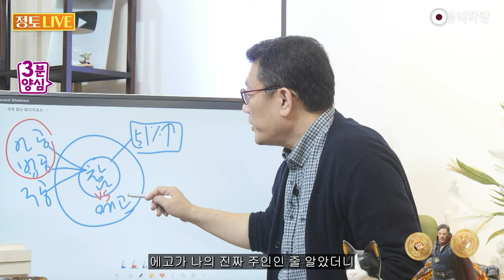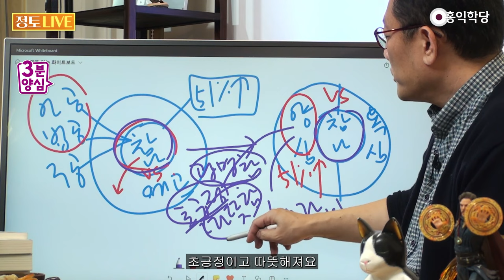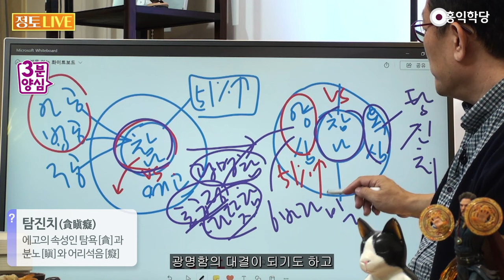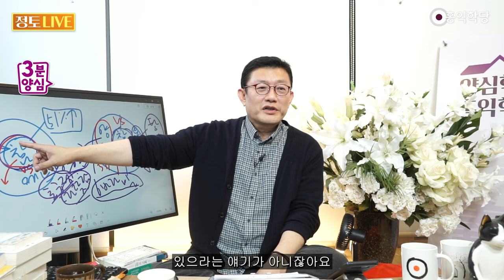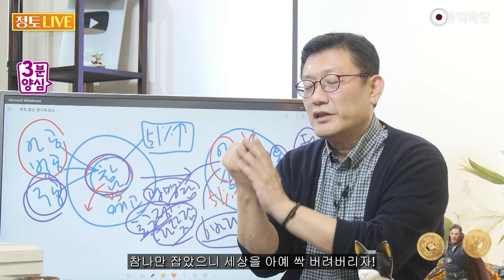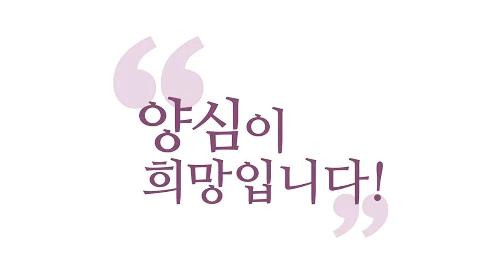[3분 양심] 참나 51%와 양심 51%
231005 정토라이브

참나가 51%이상이다! 라는 것은
참나 대 에고에서의 이야기입니다
참나 51% 이상이어야지
아공, 법공, 구공이 인가 되거든요
근데 참나 51% 있으면 구공보다
아공, 법공이 쉽게 인가 됩니다
왜냐면 참나와 에고간의 문제거든요,
아공 법공은. 보세요
에고가 나의 진짜 주인인 줄 알았더니
알고보니 참나가 진짜 주인이더라, 아공!
알고보니 참나의 작용이더라, 에고가. 법공!
이게 다잖아요 그런데
제가 늘 강조하는 또 다른 51%가 있죠
그거는요, 다른 차원입니다
참나는 이렇게 있고요
양심과 욕심 간의 대결입니다
양심 대 욕심, 이때 양심이
51% 이상이어야 한다! 다른 얘기죠?
양심이 51% 이상이어야 한다는 것은
에고의 이미 작용으로 드러난
마음을 가지고 얘기하는 거예요
양심 쪽이 승리하냐? 욕심 쪽이 승리하냐?
그런데 나눠놔서 그렇지 보시면
참나 51%로 있으면요
참나에서 이 양심을 6바라밀, 인의예지로
이렇게 정밀하게 얘기하지 않더라도
일단 참나 51%가 되면
당연히 뭐가 나오겠어요? 이 양심의 모습이
초긍정과 따뜻함 제가 얘기했잖아요
초긍정과 따뜻함 더 보태면 자명함
광명함이라고 하는 자명함
빛이 나고 긍정적이고 따뜻하고
이러지 않겠어요?
몰라 괜찮아 하니까 초긍정이 될 거고
몰라 괜찮아 자명을 해가지고
참나접속을 해놓으면
마음이 어떻게 되겠어요?
마음이 그 쇠공이라면
둘레에 달궈진 부분이 있을 거 아니에요?
달궈진 부분은 광명하고요
초긍정이고 따뜻해져요
욕심 쪽은요? 탐진치죠
그러면 탐진치 대 초긍정과 따뜻함
광명함의 대결이 되기도 하고
양심을 더 정밀하게 얘기하면
6바라밀 대 탐진치가 되겠죠
이 싸움에서 누가 이기느냐가 돼요, 그렇죠?
그러니까 이 세계는 구공의 세계란 말이에요
그럼 법공에서 멈추는 건 뭐냐?
참나와 에고간 문제만을 봐가지고
명상만 하는 거예요, 명상만 해가지고
명상만 주로 해서, 아공 법공 정도
깨닫고 명상만 하고 계신 거예요
참나접속만 하면서 안주하는 분과
적극적으로 내 마음을
6바라밀로 운영해가지고
탐진치와의 대결을 통해서 6바라밀로
탐진치를 제압하는 공부를 하는 이쪽과
명상에(만) 치중하는 쪽 (중에서)
실제로 양심을 계발해가지고
욕심을 제압하는 이쪽의
이 공부가 이제 구공 공부란 말이에요
구공 공부로 나간 대표적인 분들이
조선 선비들이란 말이에요, 대승보살들과.
4대 성인들 보면 다 양심과 욕심의 대결에서
양심이 이겨야 한다는 얘기를 하신 분들이죠
부처님도요, 가르치기는 되게 소승적인 걸
많이 가르치셨지만 본인 자체는 뭐예요?
선악 판정 못하면 성자 아니다!
이랬단 말이에요, 구공의 세계죠
8정도라는 구공의 비방을 제시해줬잖아요
8정도, 부처님이 10바라밀도 얘기했어요, 이미
10바라밀 같은, 지금 6바라밀하고
내용은 좀 다르죠 그래서
이런 진리의 덕목들을 얘기해가지고
탐진치를 제압하라는 걸,
부처님도 강조했고
예수님도 강조했고,
진리가 너희를 자유롭게 해줄 것이다
사랑하라! 이랬단 말이에요
양심이 탐진치를 승리하라는 얘기지
에고 무시하고 오로지 성령만 보고
있으라는 얘기가 아니잖아요
명상과 기도에만 치중하라는 얘기가 아니에요
양심을 통해 세상을 바로잡아라
이런 얘기를 하셨지, 4대 성인들은
소크라테스도 그렇고 공자님도 그렇고
그러니까 저 같은 경우
일반 명상 잘하는 성자를 따를 거냐?
4대 성인을 따를 거냐? 에서
제가 구공 공부를 더 높다고 택한 이유가
4대 성인을 따르고 싶지,
단순히 명상 잘하는 인도 도인들을
따르고 싶지가 않더라고요
법공까지만 중시하는 분들은요
에고가 참나의 작용인데,
그 안에서 뭐 양심 욕심 따지고 있느냐?
그냥 에고가 참나작용인 줄만 알면
일체가 본래 완전하다 이러고
그냥 가버리는 분들이 많아요
법공까지만 공부하다 보면
또 법공 공부가, 일체가 참나작용이니까
참나만 잡고 있으면 되지
일체는 놔버려도 된다!는 마하리쉬식 주장과
선불교식으로, 일체가 참나작용이니
둘로 보지 말고 그냥 하나로 봐버리자!
본래 온전하다! 하고
그냥 6바라밀을 더 안닦는,
어차피 구공으로 못 가요
이 두 파들이. 세상을 껴안건 세상을 버리건
참나 잡은 걸로 만족하는 데 기반하거든요
참나만 잡았으니 세상을 아예 싹 버려버리자!
하는 아공 사상,
에고는 가짜다 참나만 진짜다! 아공!
현상계가 참나작용이다 그런데
어차피 참나작용이니까
참나만 잘 잡고 있자! 마하리쉬!
아공은 소승불교
법공 중에 세상을 또 무시하는 쪽은 마하리쉬
세상을 철저히 긍정하되
6바라밀로 경영은 하지 않는 선불교
보살도는 그들 누구보다도
참나를 정확히 잘 잡되, 현상계 안에서
양심이 욕심을 승리하게, 스타워즈처럼
다크사이드 쪽이냐? 광명한 쪽이냐?
어둠의 세력을, 빛의 세력이 제압해야 한다
양심으로! 이래서 불국토 건설하고
천국 만들어야 한다는 대승사상이 나옵니다
기독교, 불교를 다 초월한!